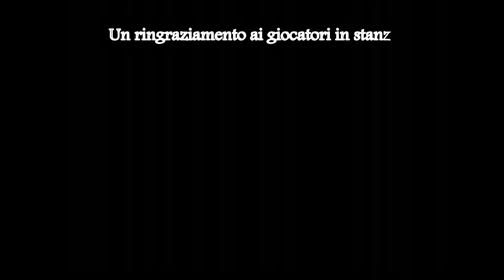Battle Royal Airhug .Dr[4goN*_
Piccola partita con build Airhugging